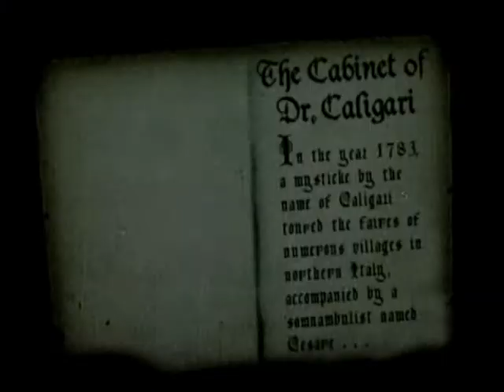The Vampires of Dartmoore - Dr. Caligari's Gruselkabinett (1969)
Album: Dracula's Music Cabinet (1969)
extraits du film "Das Cabinet des Doktor Caligari" (1920)
un film de Robert Wiene

par Twillight

'Voici la musique d'un film qui n'a jamais existé; voilà la musique d'un film par un groupe qui n'a jamais été demandé'...Ca commence bien; en fait, le projet Vampires of Dartmoore a tout d'une gigantesque blague. La composition de cet album est à mettre en relation avec le boom à la fin des 60's des films d'horreur petit budget, souvent marqués d'une forme d'érotisme nouvelle dans le genre. Des groupes et musiciens parmi lesquels on peut citer les Goblins, Ennio Morricone, Jean-Pierre Massiera se distinguent par leurs bandes originales qui deviennent partie intégrante du climat du film. Les maisons de disques allemande Metronome Records et Mercury Records sentant le filon vont s'intéresser au mouvement et commander une série d'albums conçus comme des romans d'horreur. 'Dracula's music cabinet' fut le fruit du travail entre le musicien de jazz Herbert Thusek et l'écrivain comédien Horst Ackermann. Mêlant des influences psychédéliques, funk, jazzy, ainsi qu'une touche d'expérimentation électronique et d'échantillonnage en direct, le duo va composer cet étrange album en se faisant passer pour un groupe imaginaire les Vampires of Dartmoore. Tout est résumé dans la pochette: crocs en plastique, costumes ridicules, accessoires kitsch...tellement too much que ça en devient culte. C'est exactement ça. 'Der Folterkammer des Dr. Sex' mêle des orgues bien psyché, des cris, des bruits de flagellation, des craquements, 'Tanz der Vampir' sonne comme une musique de film porno des 70's avec des bruits de guimbarde, des ricanements ultra cheap et on s'amuse beaucoup, comme sur 'Hallo, Mister Hitchcock' où une grosse voix ridicule téléphone toutes les dix secondes en menaçant 'In two minutes, you'll be dead', 'In one minute, you'll be dead' sur fond de salsa psychédélique, avant que le 'tueur' ne pousse un gros 'aaargh' final et je ne parle pas de bruits de balles et d'ambulance très cartoon de 'Ende eines Killers'. C'est tout l'esprit de 'Vampyr lesbos', 'La Comtesse Noire' (Jess Franco se servira d'ailleurs de l'album d'un autre projet du genre baptisé Vampire Sound Incorporation comme B.O. pour l'un de ses films) avec un aspect kitsch assumé que l'on retrouve en ces sillons sortis pour la première fois en 1969. Le genre du 'krautrock-psyché-funk-horror pop' ayant périclité au cours des 70's, 'Dracula's music cabaret a fini par devenir introuvable et s'arracher à prix d'or chez les amateurs du genre avant cette réédition. Une bonne kitscherie bizarre et trippée à déguster comme les films de dernière zone qui l'ont enfanté. Et le duo terrible, qu'est-il devenu ? Ils ont encore travaillé ensemble par la suite pour des pubs, des chanteurs mièvres allemands ainsi que sur un projet inspiré par 'Je t'aime moi non plus' baptisé 'Petting party' qui ne sortira jamais mais dont deux extraits figurent en bonus (Nicole Croisille, sortez de cette musique !). (jeudi 7 janvier 2010)